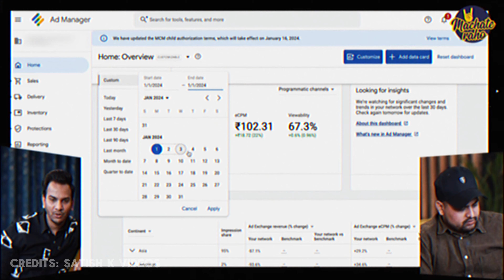How a Village Blogger Earns ₹7 Lakh/Month with Google AdSense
Credits: @saurabhbloggingsupport @SatishKVideos

Want an inspiration to work? Today I'll tell you the inspiring journey of a village blogger who is earning ₹7 Lakh per month through Google AdSense, and you all might be familiar with him, he's none other than @SatishKVideos.

I'll make you look into the strategies, insights, and hard work behind this remarkable achievement. We will how this blogger leverages the power of content creation and online monetization to generate substantial income from the comfort of their rural setting.

Chapters:
0:00 Start
0:52 Introduction
3:50 Only for Satish Bhai
4:18 For Satish's Audience
4:29 How they make money
5:20 Why People Using Adx?
6:02 Can Small Publishers use Adx?
6:25 Simple Briefing about Adx
6:38 How to do Adx Arbitrage?
7:20 Explaining about Adx Arbitrage
7:50 How to Earn?